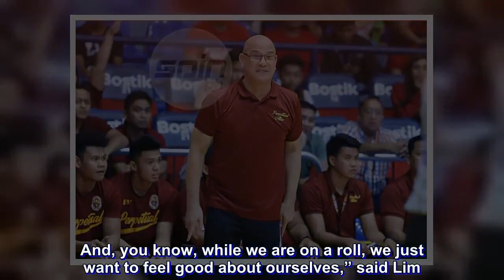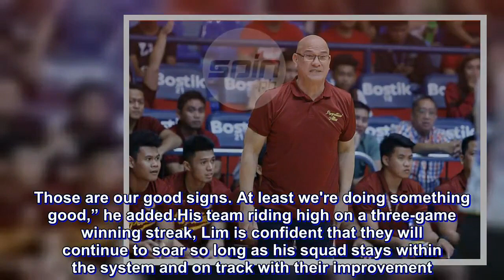'Frankie Lim effect' transforms young Altas into instant winners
THE Frankie Lim effect on Perpetual Help is clearly in full swing now as the hosts continue to reach new heights in NCAA Season 94.

Following a 74-68 win over Mapua, the Altas have now surpassed their number of wins from last season as they improved to 5-2 under the tutelage of the four-time NCAA champion coach.

They have no plans of stopping there.

“The goal is to achieve more wins as much as possible. And, you know, while we are on a roll, we just want to feel good about ourselves,” said Lim.

“We want to play cohesively as much as possible. I want to see unselfish players inside the court. Yun lang ang ano namin, you know? I think doing those things, it's gonna help us a lot in us winning games,” he added.

What makes the run of Perpetual so amazing is the fact that Lim is working on 11 new players this season. Only Prince Eze, AJ Coronel, Rommel Mangalino and Anton Tamayo are the holdovers from last season, while Kim Aurin is the only new player for the Altas who has had prior NCAA experience after playing two seasons for JRU.

“I have 11 new players. Don't forget that. Siyempre, ngayon lang sila nakapaglaro dito sa NCAA, except for Kim ano? Well, the others, medyo kahit papaano bigyan ng konting leeway, ng lugar,” Lim explained.

“We saw good things, lalo na last game. Noong second half of our last game. We only had two turnovers. Those are our good signs. At least we're doing something good,” he added.

His team riding high on a three-game winning streak, Lim is confident that they will continue to soar so long as his squad stays within the system and on track with their improvement.

“Mataas naman yung kumpiyansa ko sa kanila. You know? It's just a matter of taking care of the ball, and executing our defense and our offense.”